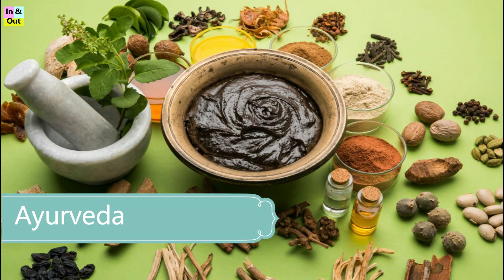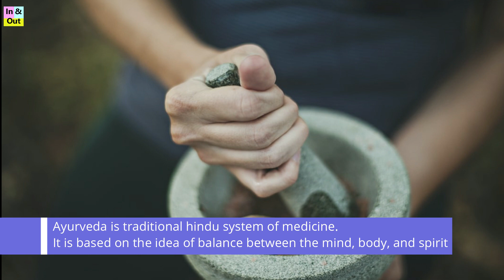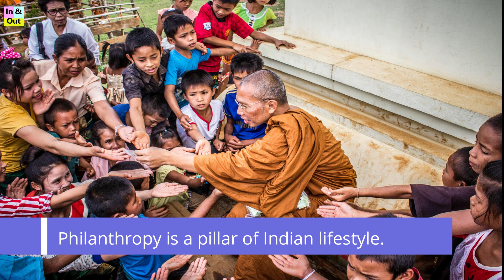What Rest of the World wants to learn from India?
Did you know what are the best Indian habits? Why rest of the world want to learn these amazing Indian practices?
This video shows you 10 Indian best habits that world wants to learn

1. Yoga
2. Ayurveda
3. Namaste
4. Atithi Devo Bhava (Guests are God)
5. Joy of Eating with Hands
6. Jugaad
7. Saving Money
8. Kamasutra  (not the Cosmo Kama Sutra sex manual)
9. Charity & Social Service
10. Water Instead Of Toilet Paper

Above 10 practices are India's gift to the world, what is your opinion please comment? Here is what Rest of the World wants to learn from India.